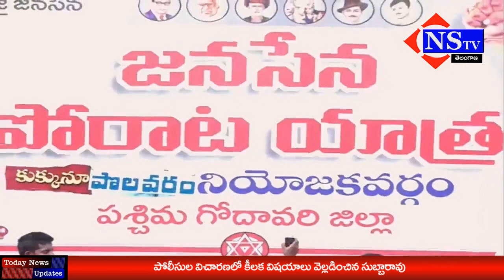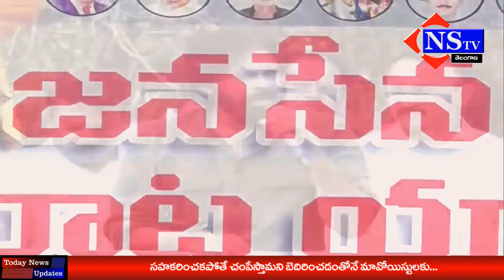మీ పోరాటాన్ని ఆపకండి మీకు తోడుగా మేము ఉన్నాము - పవన్ కళ్యాణ్ | Pawan Kalyan Porata Yatra | NSTV